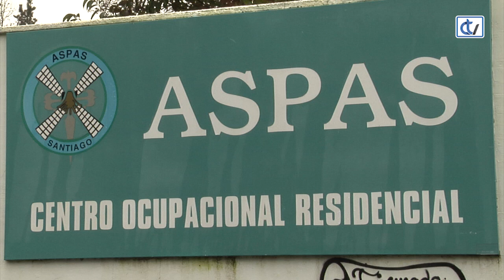ASPAS, traballo en prol das persoas con discapacidade intelectual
As entidades sen ánimo de lucro desempeñan un papel moi importante na axuda de persoas que teñen algunha necesidade especial, e non só con ellas, tamén coas súas familias, os seus coidadores, axudándoos á conciliación. É o caso de ASPAS, unha asociación creada polos pais e nais de persoas con discpacidade intelectual e que leva 52 anos traballando para mellorar a súa autonomía, o seu benestar e a súa calidade de vida. Un traballo que puideron coñecer membros do BNG na súa visita ao centro ocupacional de San Marcos, en Santiago.

A portavoz nacional do BNG, Ana Pontón, comprometeuse a defender no Parlamento Galego as súas demandas.

En Galicia hai máis de 10.000 persoas dependentes á espera de ser atendidas conforme ao dereito que teñen recoñecido.